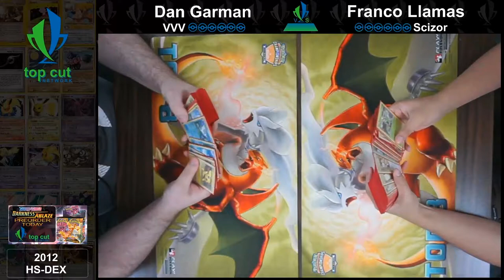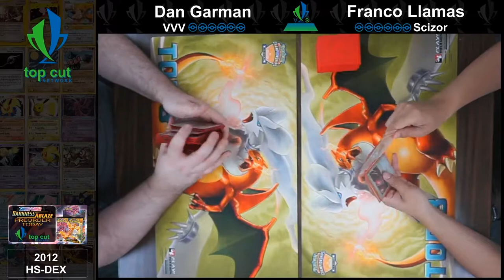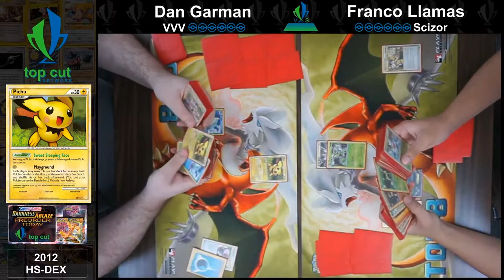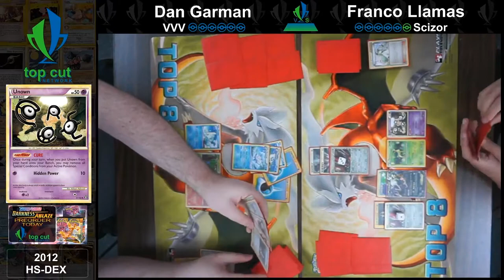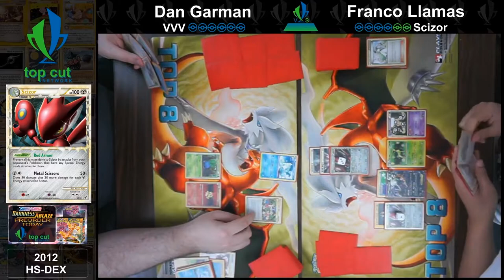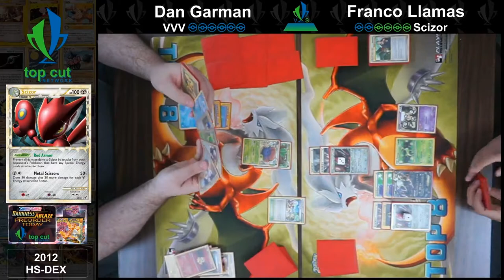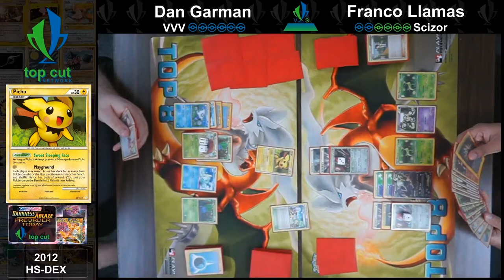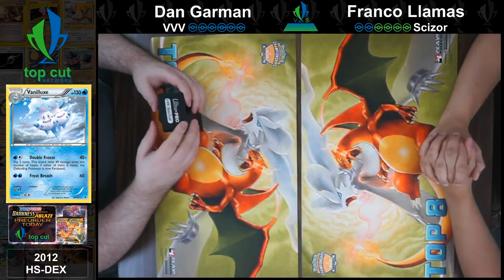2012 Pokemon TCG! VVV vs Scizor! TCN Retro Series!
Dan brings the memes while Franco brings the lock! Vileplume, Victini, and Vallinuxe team up to take on Scizor, Vileplume, and a plethora of utility attackers! Who will take the win? Let us know your favorite part of the match in the comments below!